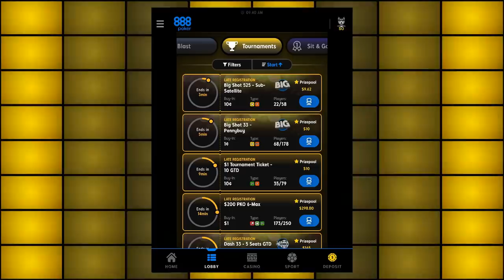💃🏾Anthony Elanga!💃🏾 Atletico Madrid vs Man Utd (1-1 Parody Goals Highlights 2022)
888poker are giving £20 to every new sign up, no deposit required!

442oons Free Apps!

442oons was created by me... Dean Stobbart! I do the voices/scripts/ideas/directing/editing/characters blah blah blah ... and now I've got four animators doing all the hard work, the animation... (which is why the animation looks better)